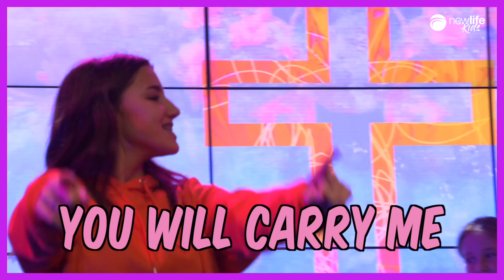Kids Church Online - Episode 1 // 18-04-2021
Our mini Kids Church service shown before our main church service at 9:30am. Join us for worship, singing, dancing, crafts, games, object lessons and so much more fun!